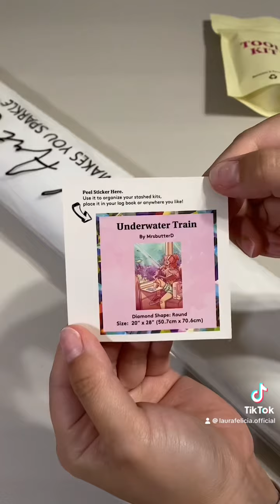Unboxing my first DAC order Pt. 2